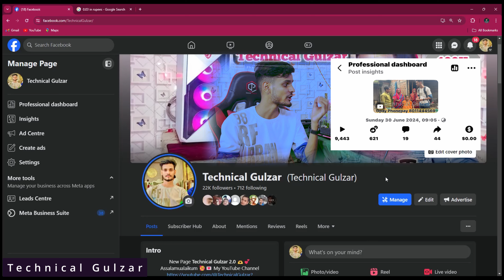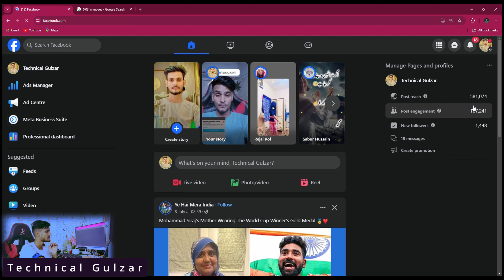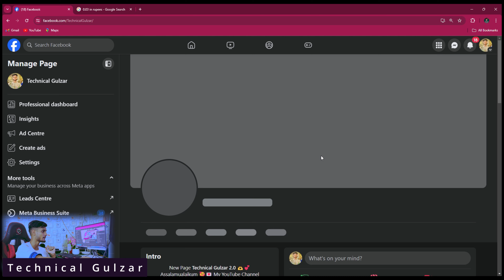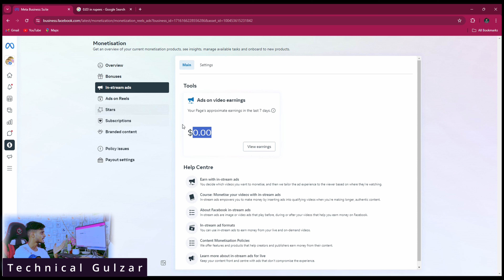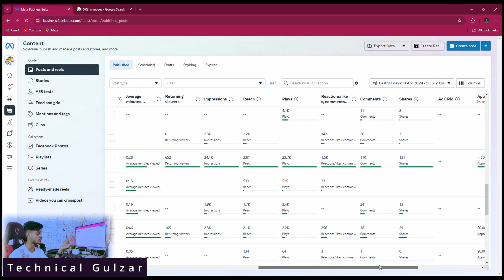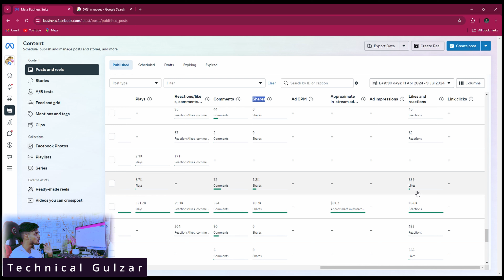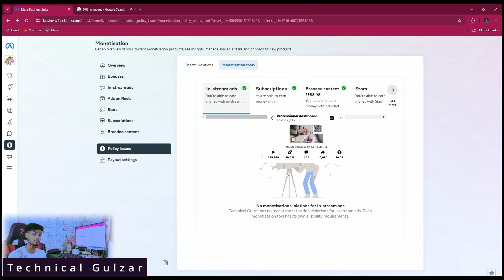In-stream Monetization Earning $0.00 Show And $0.03 Problem Solve || Facebook Monetization Problem 🥹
Hello Friends,
Mera name hai Gulzar aur aap sabhi ka hamare youtube channel par swagat hai .Dosto hamare is channel par Youtube se judi tips & tricks,Unboxing,Review,Tech news Sabkuch milega to aap channel ko subscribe jarur kare !!😊😊

101% Facebook Monetization Earnings $0.00 Problem Solve ✨ In-stream Monetization Earning $0.00 Show

facebook monetization
facebook biggest monetization update
monetization update facebook
facebook in stream ads monetization
in Stream Ads zero dollar problem
in Stream Ads dollar not increase
facebook in stream ads problem
facebook monetization problem
facebook dollar not showing
facebook in stream ads dollar not increase
facebook biggest monetization update 2024